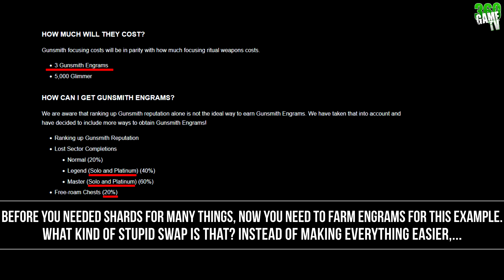Bungie SCREW US again - The Legendary Shards removal was just a TRAP - New useless moronic grind...